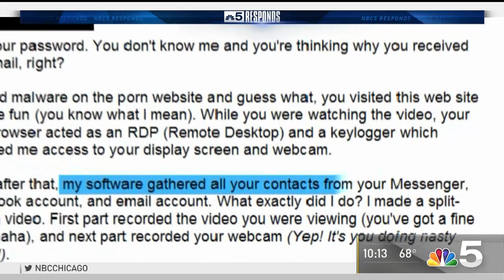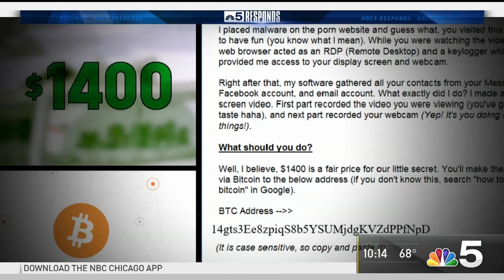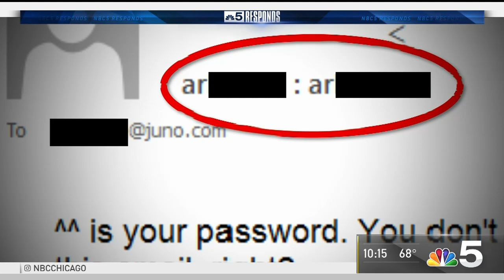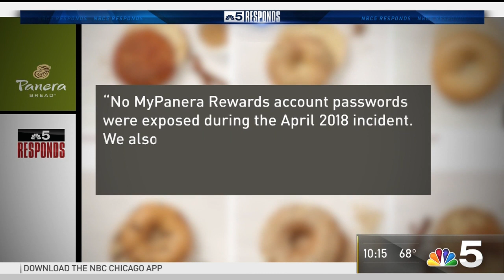Free Panera Bagel Leads to Extortion Scam, Woman Claims | NBC Chicago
A unique combo at the heart of an extortion scam is on the rise, but this time with an x-rated twist and a central character who wasn't about to become a victim. Lisa Parker reports.